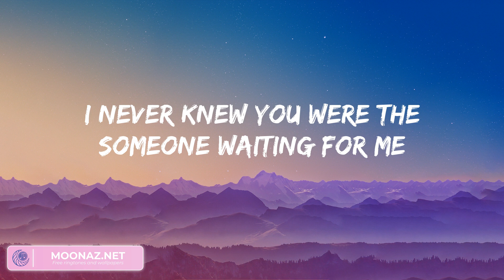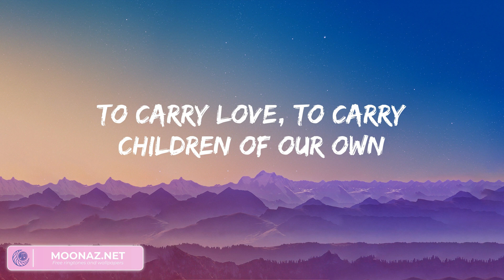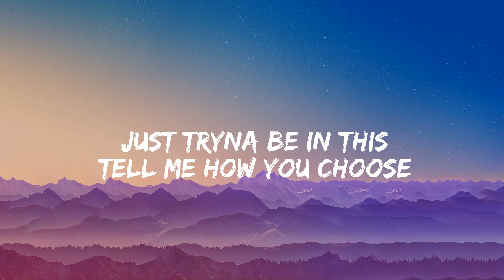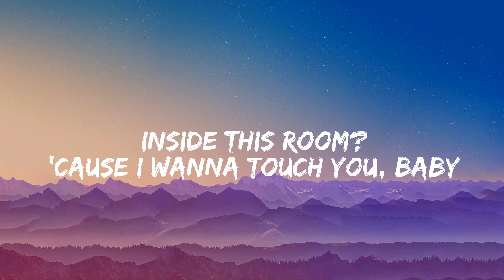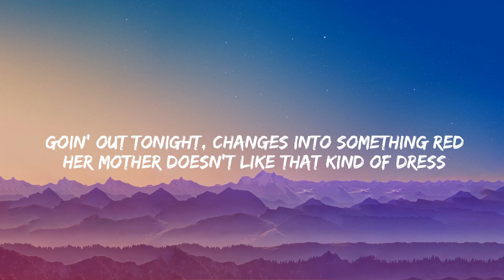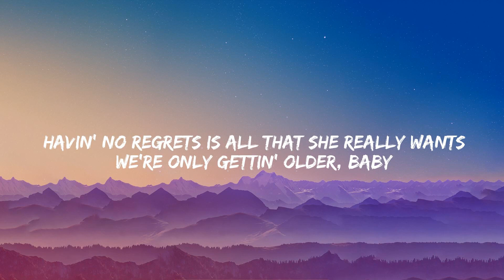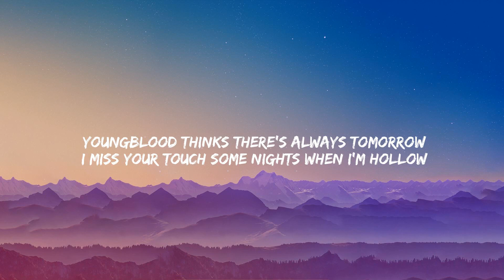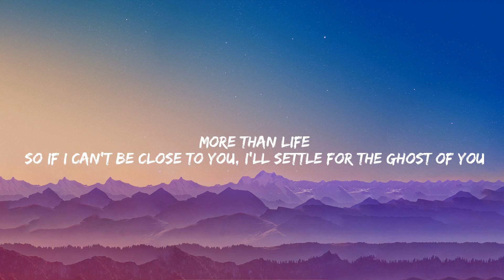Perfect - Ed Sheeran, Dusk Till Dawn - ZAYN,... (Lyrics)